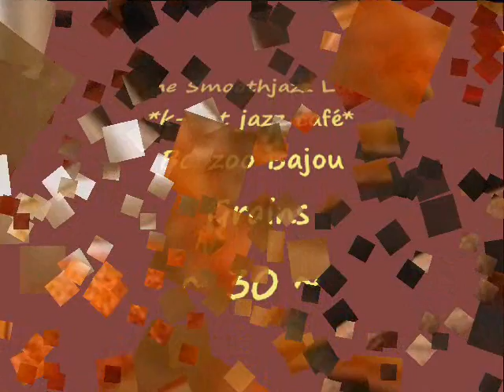Boozoo Bajou - Grains *k~kat jazz café* The Smoothjazz Loft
'Grains' is an intoxicating mix of past, present and future. The producers Florian Seyberth and Peter Heider are widely respected around the globe for their unique blend of modern electronica with blues, jazz, soul, latin and dub elements. On 'Grains', the Nuremberg duo take a lighter and brighter path, absorbing acoustic folk and classic songwriting into their progressive musical journey.